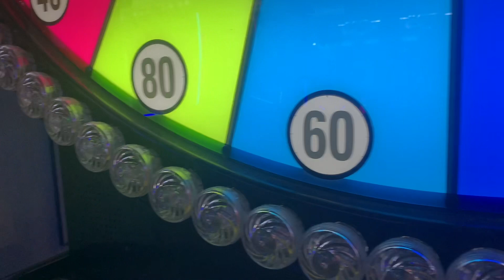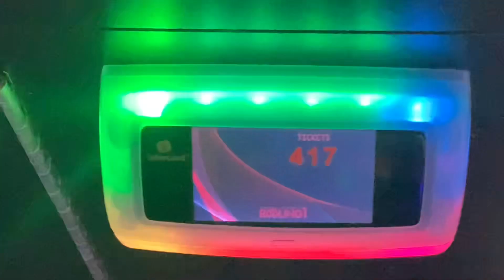INSANE VIDEO! BACK TO BACK 1000 TICKET JACKPOTS ON SPIN N WIN!